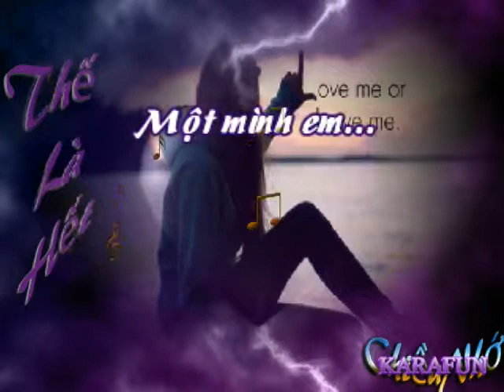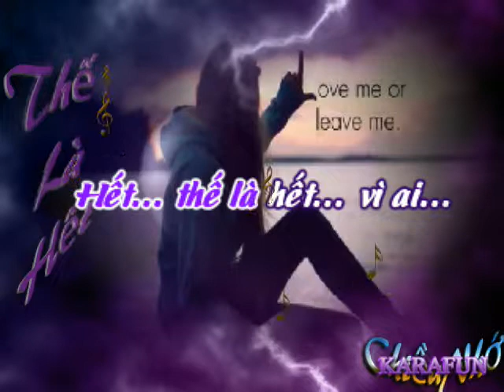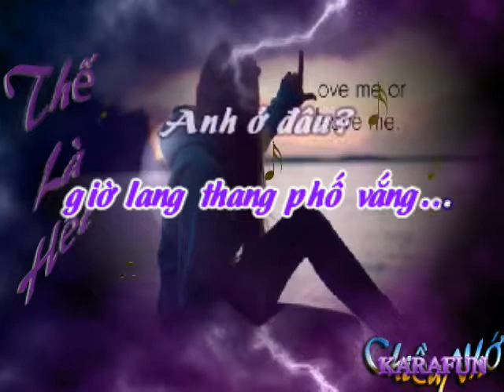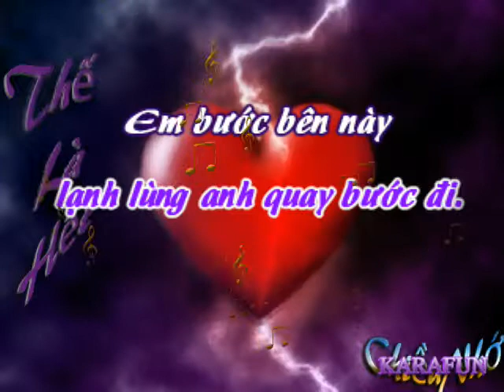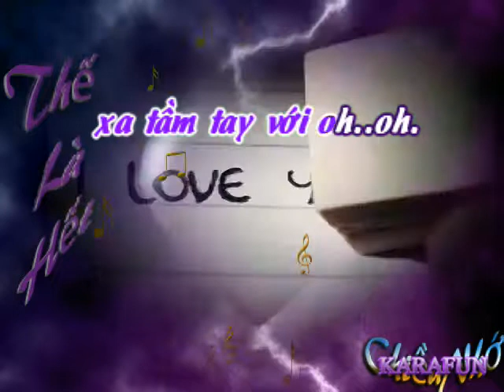Thế Là Hết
ChiềuNhớ